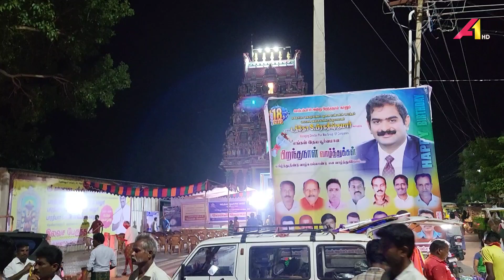காய்கறி சந்தை திறப்பு விழாவில் பெருந்திரளாக கலந்துகொள்ள வேண்டுமென்று டத்தோ பிரகதீஸ்குமார் அழைப்பு